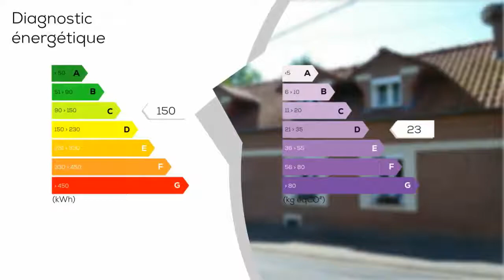A vendre - Maison/villa - SEBOURG (59990) - 8 pièces - 184m²